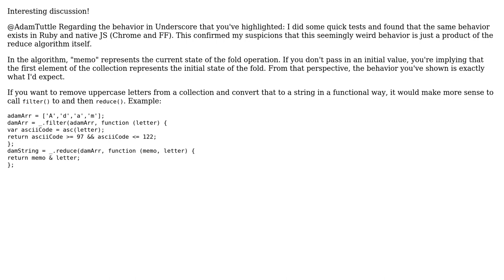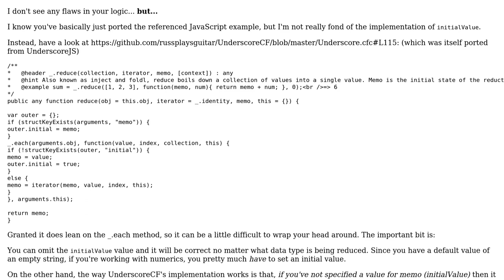Code Review: CFML implementation of Array.reduce() (2 Solutions!!)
Code Review: CFML implementation of Array.reduce()

With thanks & praise to God, and with thanks to the many people who have made this project possible! | Content (except music & images) licensed under CC BY-SA | Music | Images & others | With thanks to user Russ user Adam Tuttle user Adam Cameron and the Stack Exchange Network Trademarks are property of their respective owners. You are responsible for your own actions.